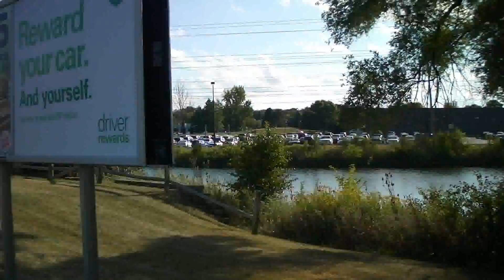A Mini Visit to Buffalo Grove 9/12/13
This footage was filmed on Thursday September 12th, 2013

I took the Pace #272 bus to the Cooper's Hawk Restaurant and Winery in north suburban Wheeling and afterward, I took another 272 bus to Hawthorn Mall in Vernon Hills. To get back to the near western suburbs, I took a 272 bus that was heading to the Buffalo Grove Metra Station, and boarded North Central Service Line Train #118. This was my second time ever riding the NCS Line, and my first time since late March. Ironically, METX 102 handled T118 on both occasions!

The action seen in order in this video is:
The pond at BG station
Mixed freight led by CN #5608, AN SD70I! This is the first time I can recall catching an SD70I locomotive
NCS Line Train #109, pulled by METX 216
NCS Line Train #111, pulled by METX 100
And the arrival and departure of my train, NCS Line Train #118, pushed by METX 102